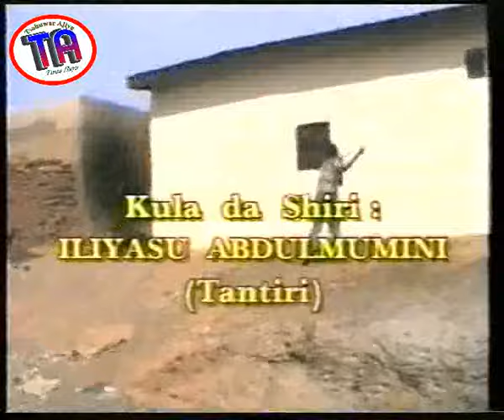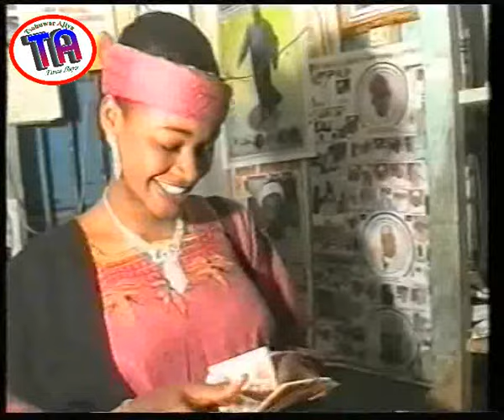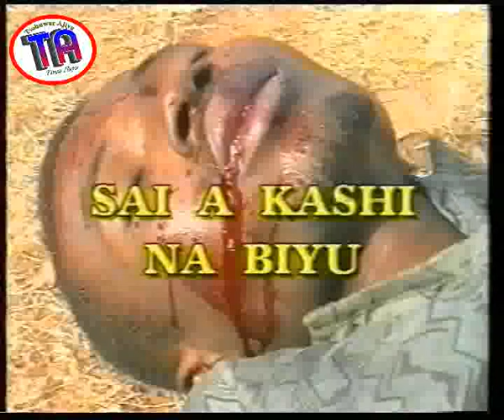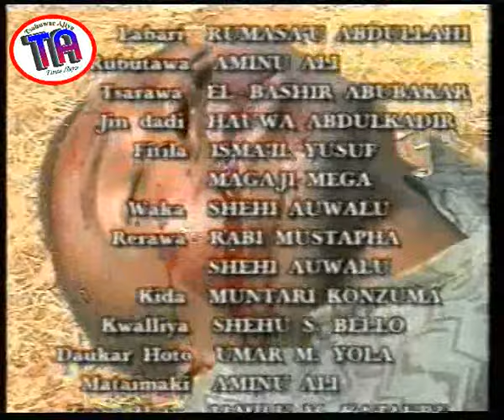| Tarkon Mugunta 1 | 2001 Hausa Film |